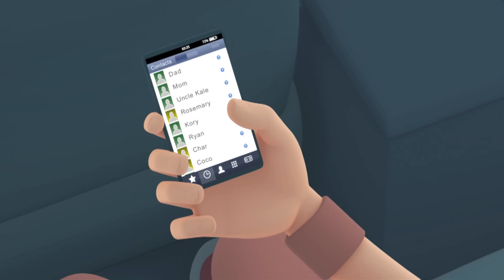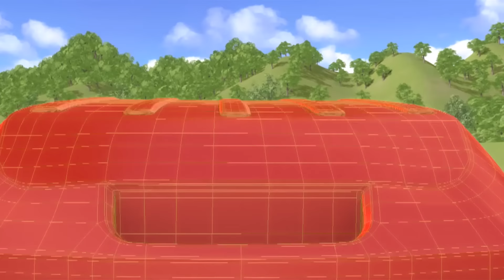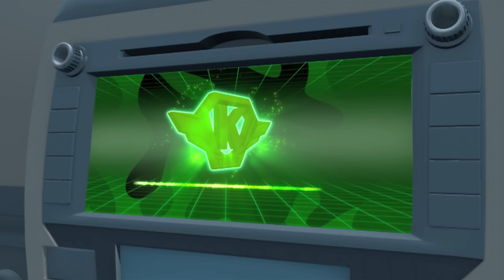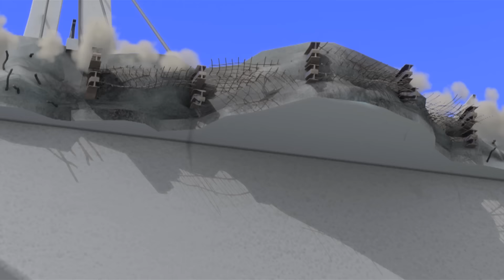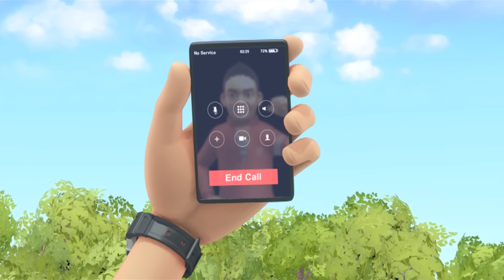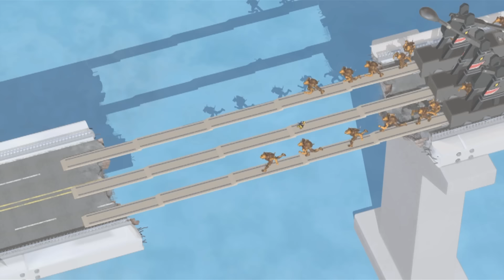TOBOT English | 417 420 | Season 4 Compilation | Full Episodes | Kids Cartoon | Videos for Kids